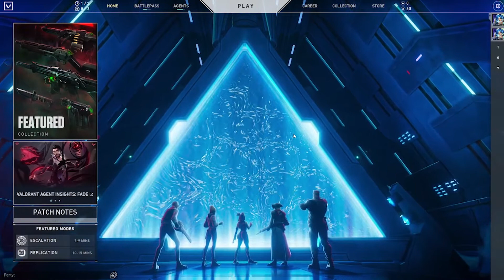When Girls Play Valorant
Sorry I was gone for a bit but I'm back and if you enjoyed you should sub and leave a like and let me know what you thought of the video in the comments below plus its free

The other guys don't have channels 🥺

We Were playing Valorant and we had an open slot so we Invite a friend of Wrath and she was cool about everything and everything we said was jokes and it was all fun and games but I hope you guys like and sub if you enjoyed plus its free